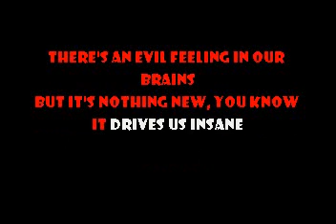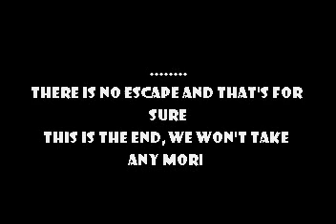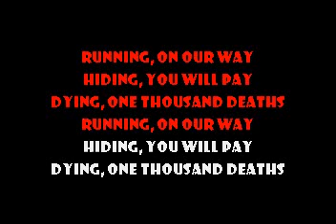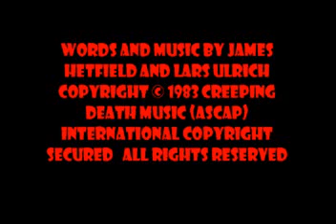Seek and Destroy - Metallica Karaoke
Music and Lyrics by Metallica
Graphics by ARK